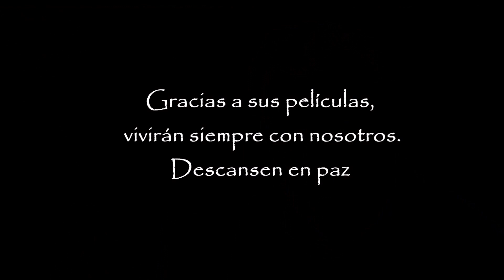IN MEMORIAM Grandes del cine y televisión fallecidos en 2023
Mi homenaje de todos los años para los grandes actores, actrices, directores, etc,., profesionales del cine y la TV que nos han dejado este año que acaba de finalizar. Nuestro recuerdo y cariño para todos ellos.